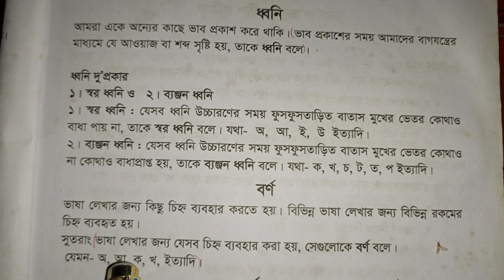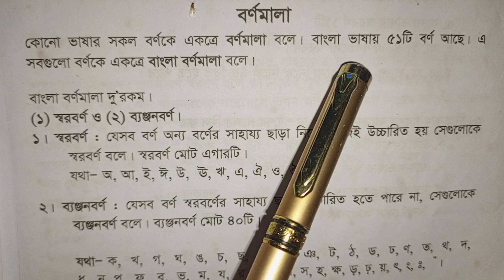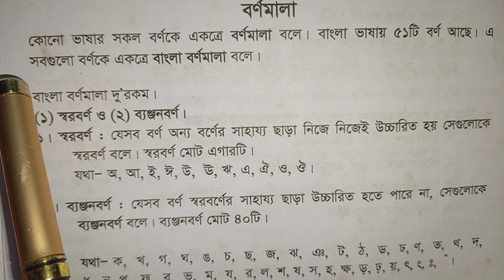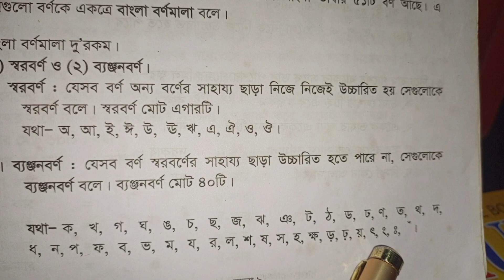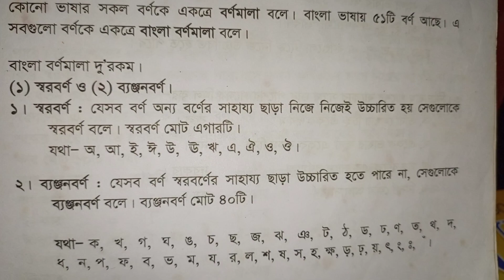বর্ণ কাকে বলে। বর্ণ কত প্রকার ও কি কি। স্বরবর্ণ ও ব্যঞ্জনবর্ণ কাকে বলে। বর্ণগুলো কি কি।